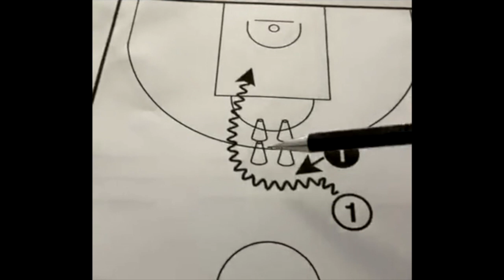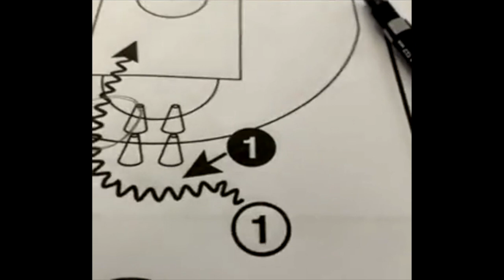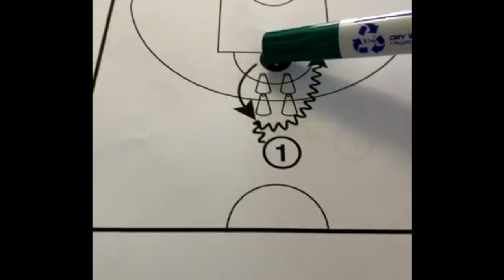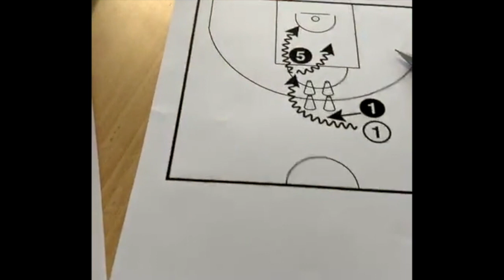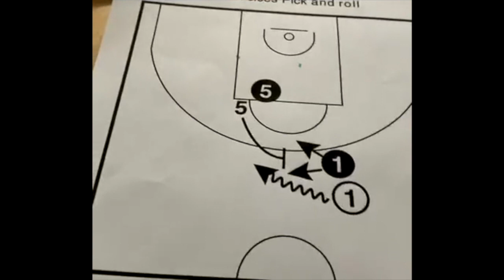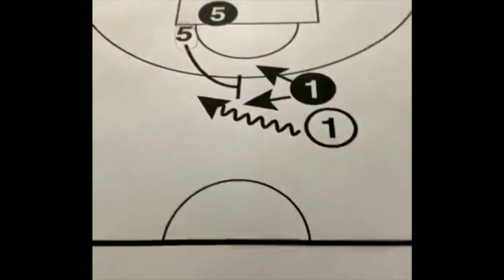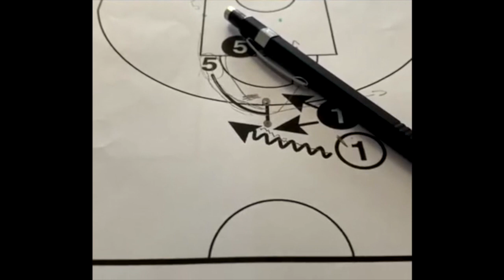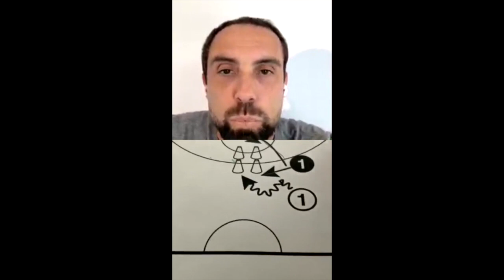Les TIPS de l'IFRABB - Jordan BERNARD "Mes exercices pour développer le pick and roll"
Chaque mercredi à 18h, l'IFRABB réalise un live sur Instagram avec un coach expert qui donne ses astuces sur un sujet précis.

Pour cette huitième session, Jordan BERNARD, coach de la Chorale de Roanne, partage ses exercices préférés pour développer le pick and roll.